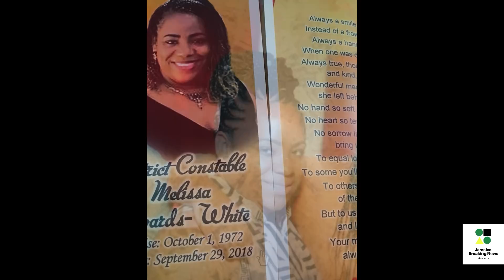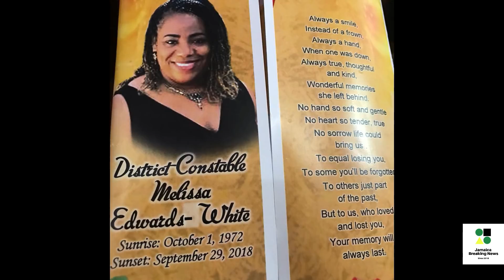DC Mellisa Edwards Whyte Laid To Rest In Manchester/JBN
Mellisa Edwards Whyte, the district constable who was attacked and killed in late September, was on Saturday remembered as a Jamaican who not only served her country with pride but was an individual who managed to touch and transform the lives of thousands in her short time on earth.

Edwards funeral service was held at the St Barnabas Anglican Church in Manchester.

“She was never a person to hold a grudge, she was a lively individual, always maintain a smile through her most challenging moments,” one woman declared as she joined the large number of family members from Jamaica ano other countries to mourn the loss of a woman who many described as a shiny light.

One relative, as she read from the funeral programme said, :Always a smile, instead of a frown, always a hand when one was down. Always true, thoughtful and kind wonderful memories she left behind.”

As the message was read, members of the JCF both senior and rank and file fought hard to hide their pain.

But it was the gut-wrenching screams from one relative that would trigger a flood of tears.

“Melissa you gone, you gone, only God knows,” one family member was heard saying as she wept, openly and had to be consoled by relatives close by.

According to reports, the victim, her husband and her brother were at home when the brother reportedly left the house to run errand, It is further reported that, upon his retun to the house, the brother found the house grill locked.

After calling Edwards-Whyte and not getting an answer, he went around the back of the house and looked through a window to see his sister lying in a pool of blood.

The police were altered and managed to gain entry to the house, and subsequently discovered the body of the woman. A machete was found at the scene.

Her husband has since being arrested and charged for her murd#r.